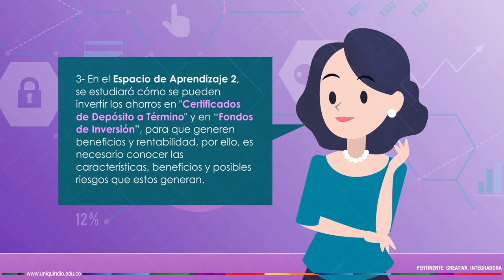Servicios Financieros - Unidad 1 - Presentación